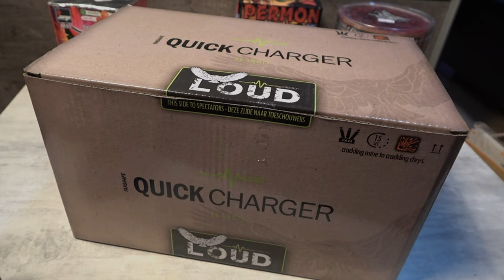Katan Quick Charger Fanshape Batterie Krasses Crackling